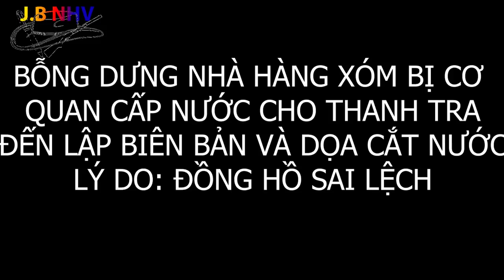CHUYỆN ĐỜI THƯỜNG: DỌA CẮT NƯỚC SINH HOẠT, ĐƯỢC KHÔNG?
Thưa quý vị, chúng ta thường gặp cảnh những gia đình bị các cơ quan "con một" của nhà nước như công ty cấp nước, cấp điện... đe dọa cắt điện, cắt nước mỗi khi có vấn đề với họ, kể cả khi vấn đề đó không thuộc trách nhiệm của người dân.
Vậy xử lý như thế nào?
Mời quý vị theo dõi một vụ việc đã xảy ra